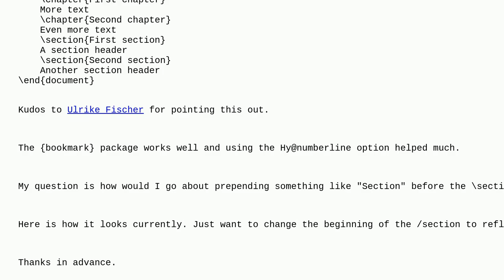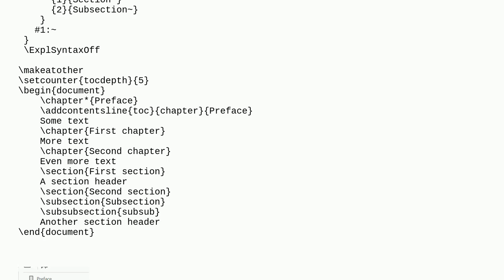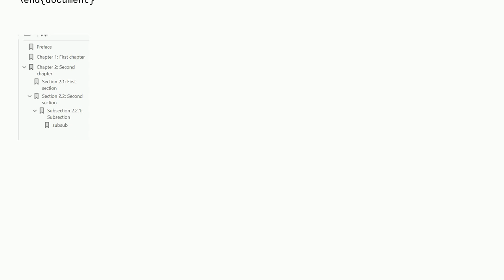Tex: Customizing PDF Bookmarks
Customizing PDF Bookmarks

A special thanks goes out to the community

  bookmarks